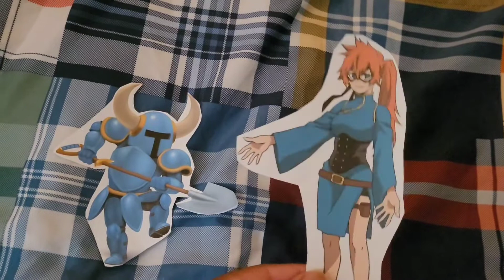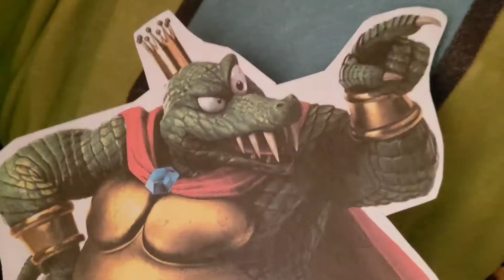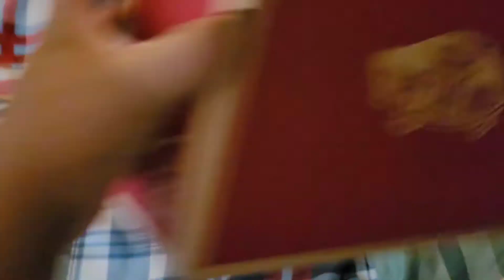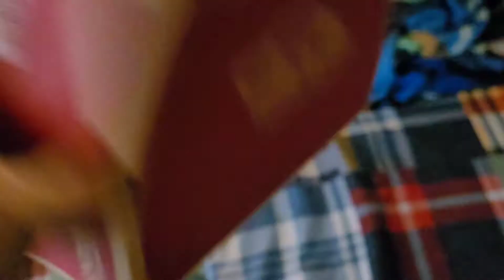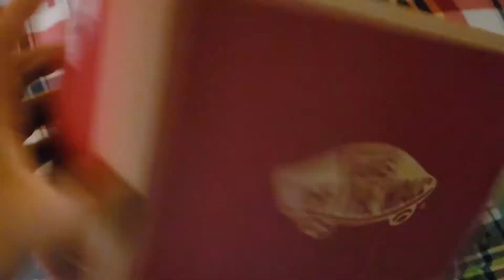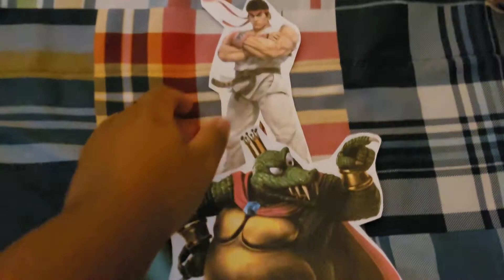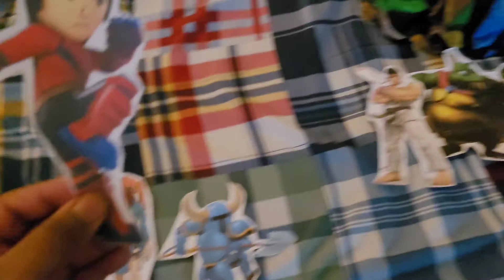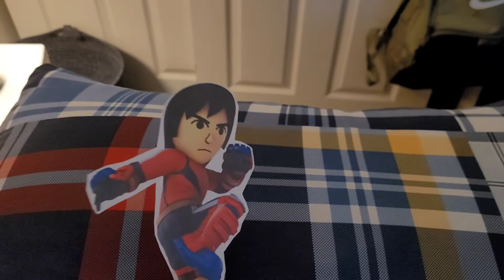Total Drama Paper Cartoon Second Chance: (S16-E21)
3 Safe Challenge